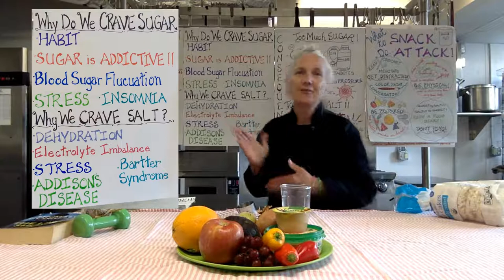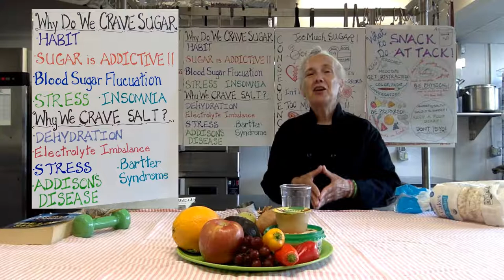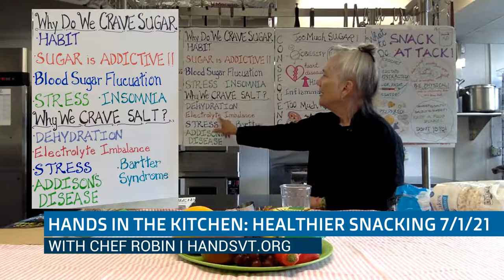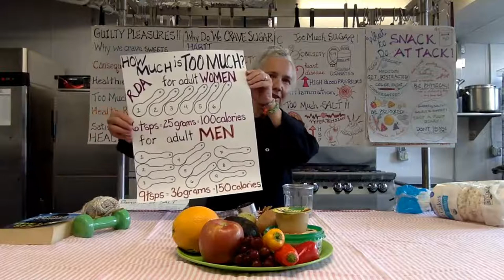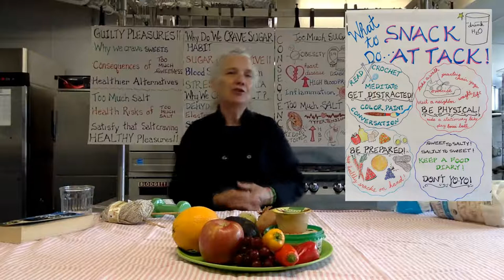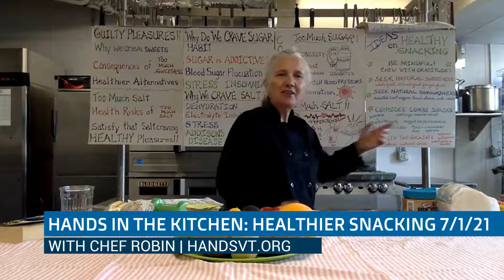HANDS in the Kitchen: Healthier Snacking 7/1/2021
Chef Robin describes what drives us to the "guilty pleasures" of salty and sugary food and offers practical options for healthy snacking that can help us remain vibrant and active. Special thanks to AARP Vermont, Chef Robin Burnett, AARP Vermont, Chef Robin Burnett, CCTV Productions and Town Meeting TV, City Market, and ONE Community Center.